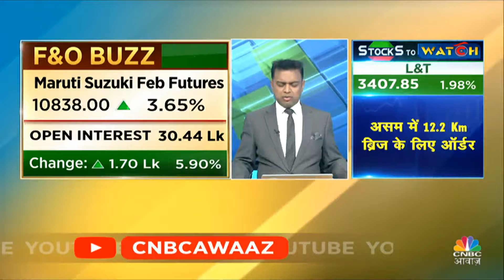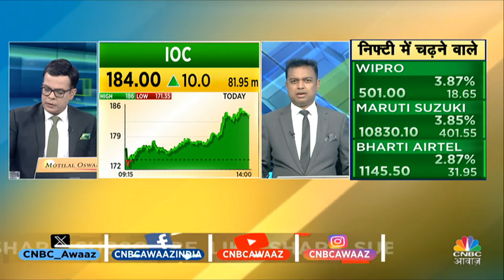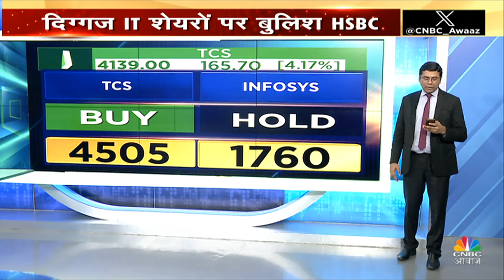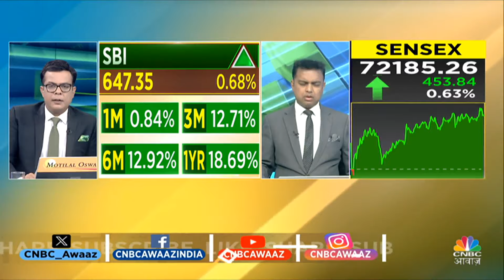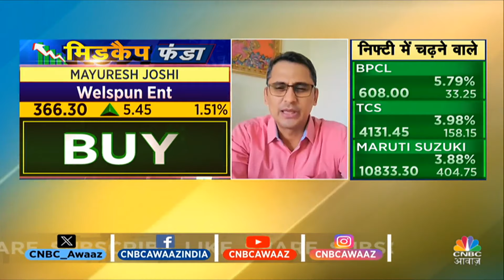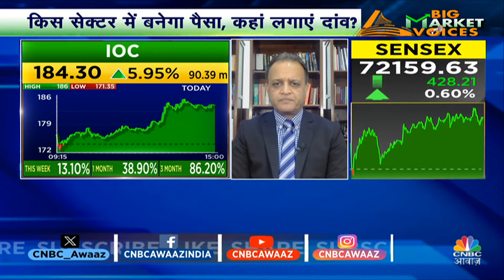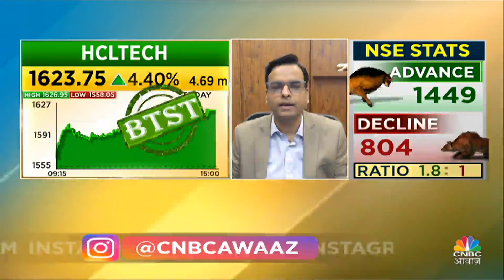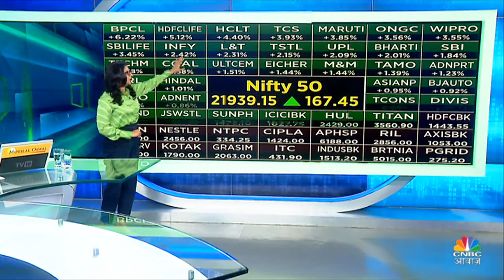Share Market Today | Final Trade में कहां दिखा एक्शन, कल कहां मिलेगा अच्छा मौका? | CNBC Awaaz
Share Market Cues | Money Making By Share Trading | Final Trade में देखें किन Stocks पर Experts ने दी BTST Calls, किन Stocks पर रहेगी कल Experts की नजर, साथ ही जाने Experts से Nifty-Nifty Bank पर राय, कल के लिए Trading Ideas, देखें वीडियो.

n18oc_business